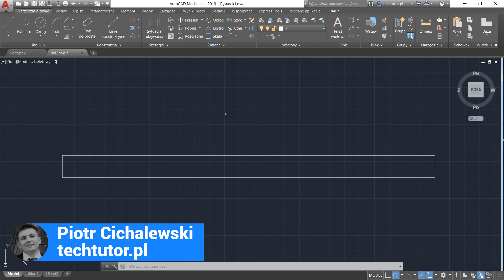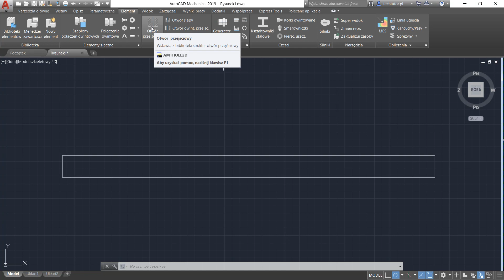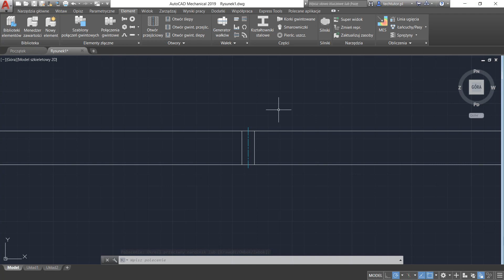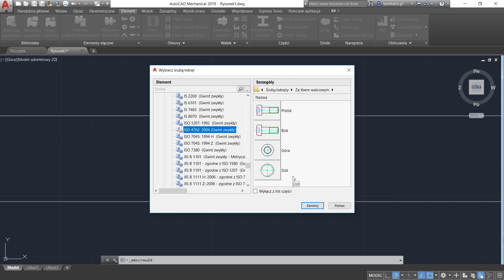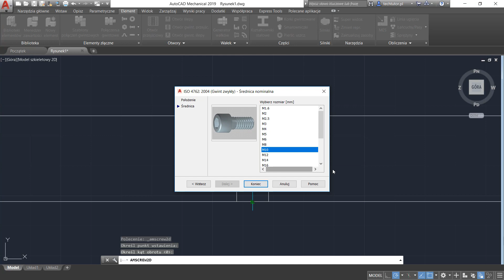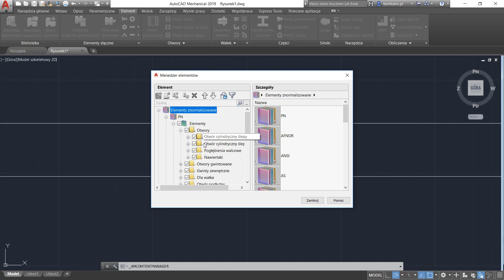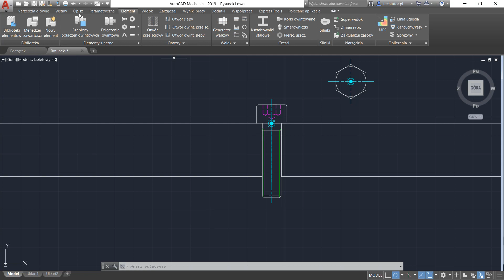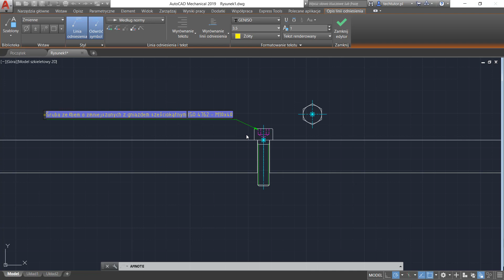AutoCAD Mechanical - Wykorzystanie bibliotek elementów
((ROZWIŃ OPIS))
W tym filmie instruktażowym dowiesz się:
- jak wykorzystać potencjał Mechanical'a
- jak wstawiać otwory i śruby
- jak wykorzystywać dostępne biblioteki elementów